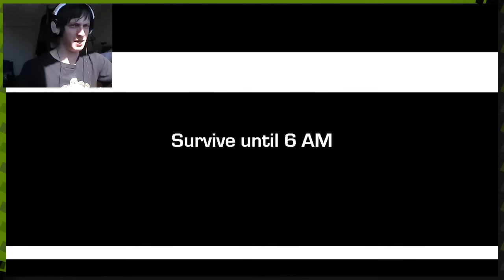ONE NIGHT AT FLUMPTY'S 2! - DAGames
DANG the sequel's even harder than the last, but overall this game is amazing!

Like what you see? Why not add the playlist to your favorites so you can keep updated on all the new episodes of this series!